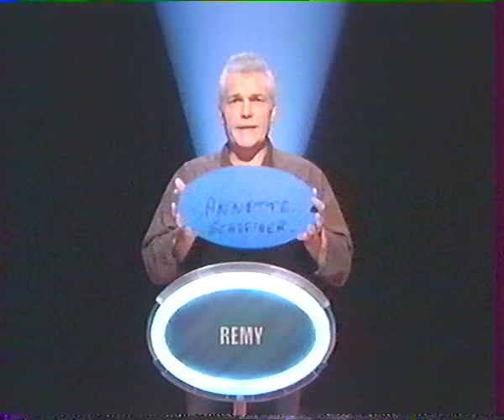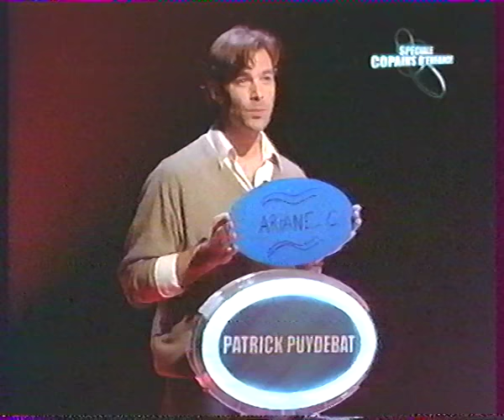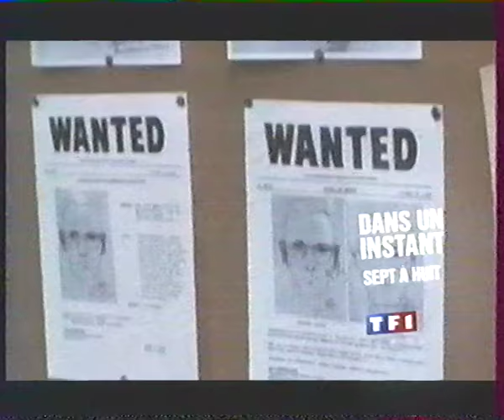Le maillon faible : spéciale AB Productions (2007)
Le 13 mai 2007, Laurence Boccolini réunit les protagonistes des années Club Dorothée pour une émission spéciale du Maillon faible. Avec la participation d'Ariane, Corbier, Jacky, Eric Galliano, Rémy, Cyril Aubin, Annette Schreiber, Patrick Puydebat et Rochelle Redfield.